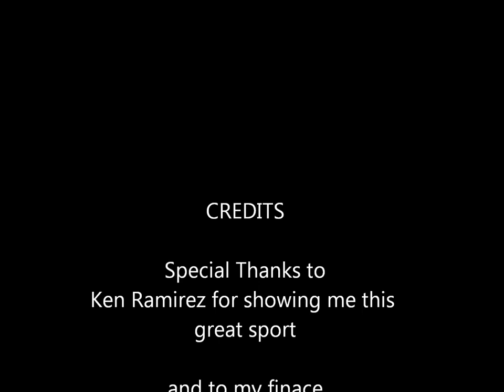SCX #7 Monroe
First Lap Masters 35+
View from the back of the pack...